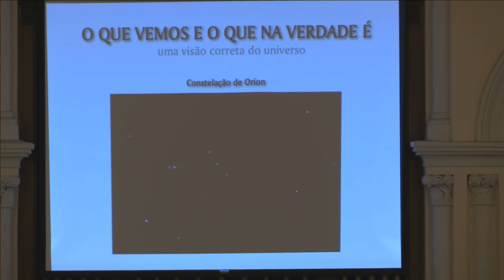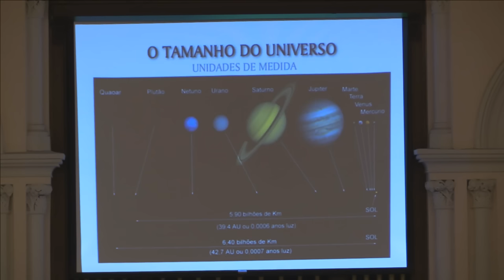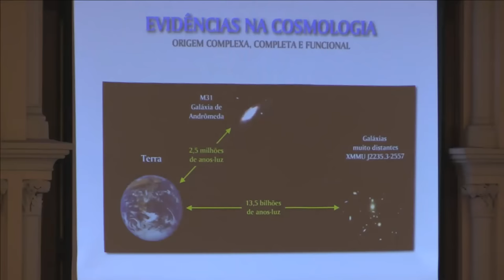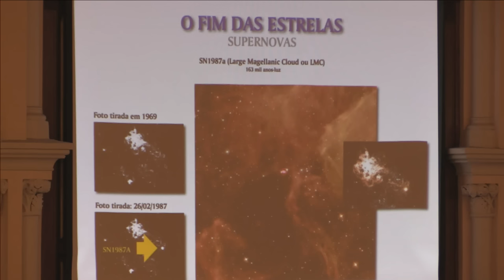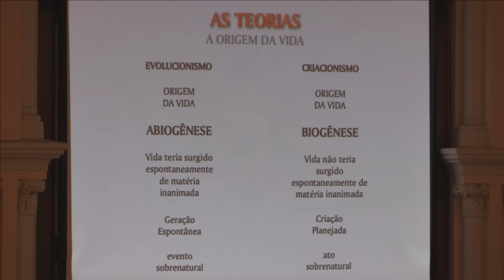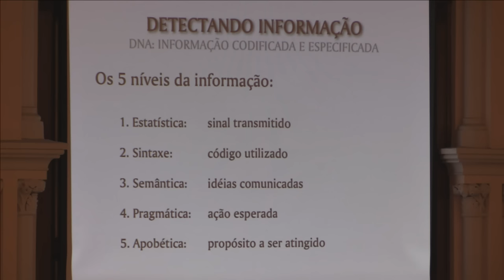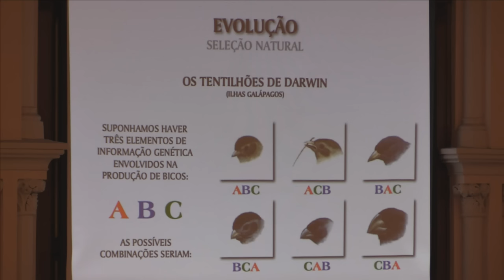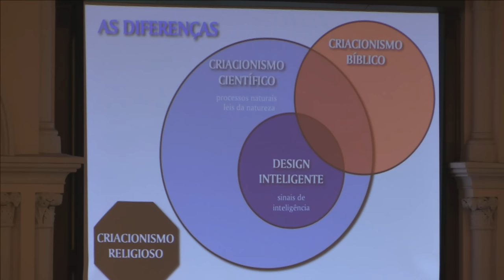O Universo, seus começos e genéticas, vida e começos complexes | Adauto Lourenço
Como tudo começou? Ciência, Criação e Cristianismo com Adauto Lourenço

Adauto Lourenço - The Universe and its Beginnings and Genetics, Life&Complex Beginnings
How did it begin?  Science, Creating and Christianity.
Adauto Lourenço is an internationally recognized physicist, professor, researcher, and public speaker.